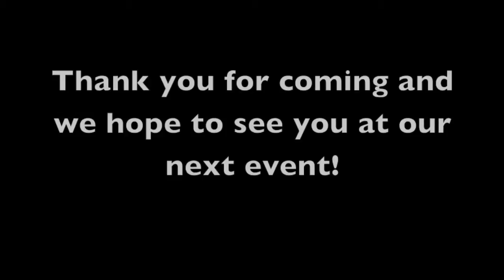DJ Nicar LIVE @ Gallaudet University Explosion III Bash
This is a quick recap of one of the hottest college parties in the DC area, Delta Sigma Phi's Explosion Bash at Gallaudet University on March 24, 2015.

Performers:
Batista on Drums
Polar Bear
Wawa
Coda
Matt Maxey

DJs:
DJ Yagga
DJ Sinsear